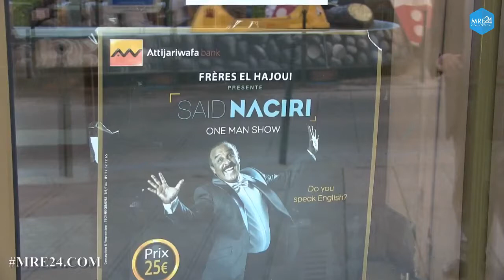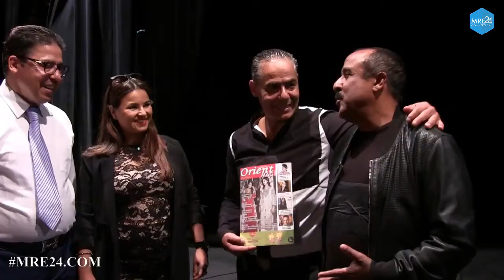DRISS Sibah Aidez RACING CLUB POUR SAUVER NOS JEUNES MAROCAINS DE L'ETRANGER